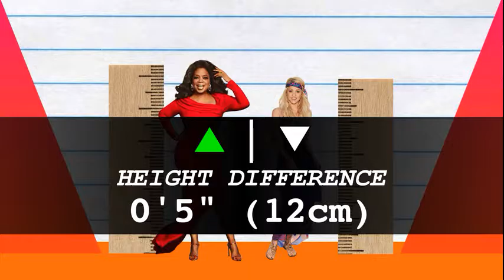How Much Taller? - Oprah Winfrey vs Shakira!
We compare Oprah Winfrey and Shakira in height, visually and with data, and reveal just how much the difference is between the TV host/businesswoman and pop-star!